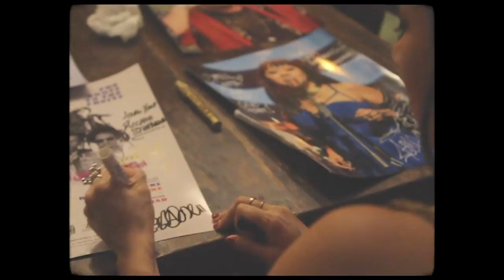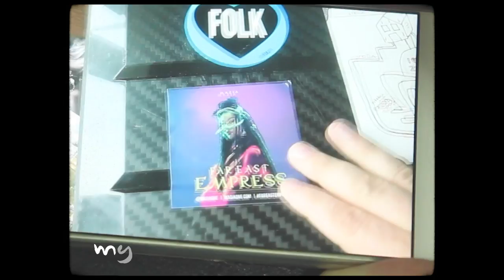Masia One - You'll Only Love Me When I'm Gone (Ti Tou Dao Official Lyric Video)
Told that there was no future in music, I set out on my own journey to break stereotypes and ended up defying the odds.  Being able to share my music all around the world, the lyrics of this song reflect the colourful life we might lead when we chase even our most unlikely dreams. I hope as you sing along with this song (send me your covers!) it inspires you to appreciate the good with the bad, friends old and new then write your own story.

Video Edited and Produced by: Nusantara Records
Music Producer: DJ Alx
Performer: Masia One

Music Video featuring Denny Frust, Noizekilla, Johny Comes Lately, Supamojo, DJ ALX, DJ Irie & Z Loco.

Far East Empress, Masia One releases her single ‘You'll Only Love Me (When I'm Gone)’ with Nusantara Records, the theme song for Mediacorp TV series ​Ti Tou Dao​, and an ode to fading wayang culture in Singapore.

The single, penned by Masia and produced by DJ Alx, reprises the hayday story of Wayang artist Mdm Oon Ah Chiam with long-awaited appreciation and the encore modern audiences forgot to call for.

Masia relates her own experiences to Mdm Oon's ascent to stardom having been the first Asian female to chart the Hiphop Top 10 in Canada, succeeded against all odds to work with the world's top producers like Pharrell, Che Vicious, RZA (Wu Tang clan) and continues to represent Singapore on the international stage with works featured on the big screen like Fast & Furious 8 and various Netflix placements. Through her experience with Hiphop lyricism, Masia was able to pen these powerful lyrics that expresses the central theme of the song – Appreciate what you have before it is gone.